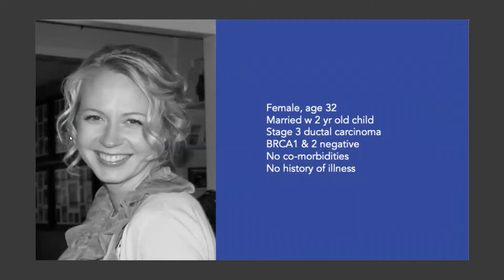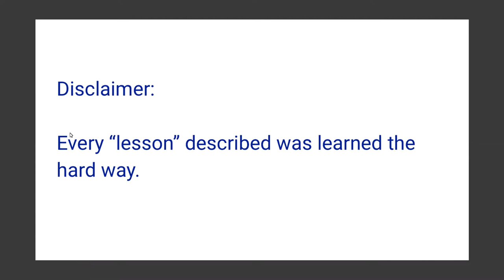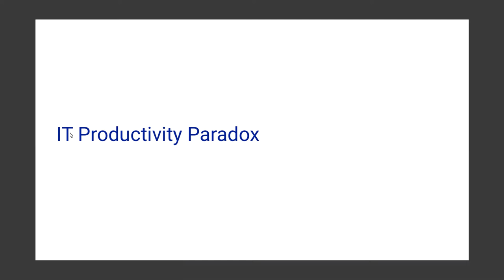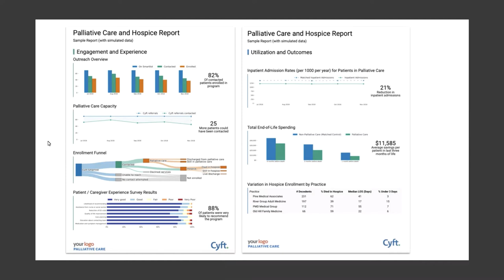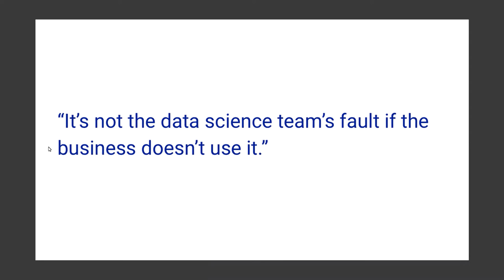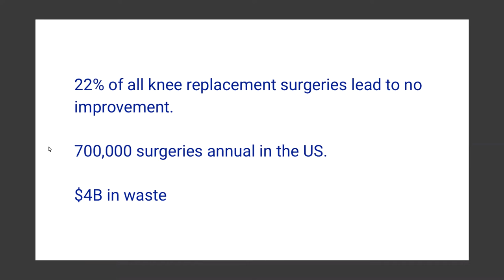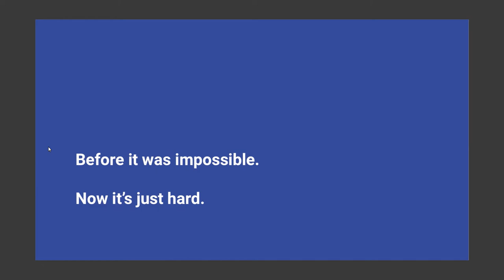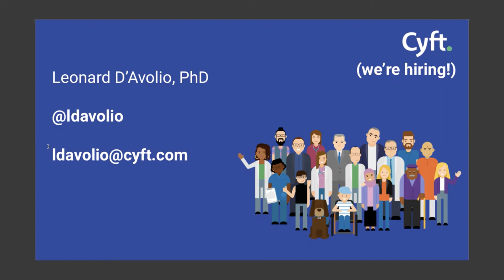After the Algorithm: Making Machine Learning Work for Healthcare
Lessons learned from 15 years of working with academic centers, government, and industry to make machine learning work to improve healthcare.